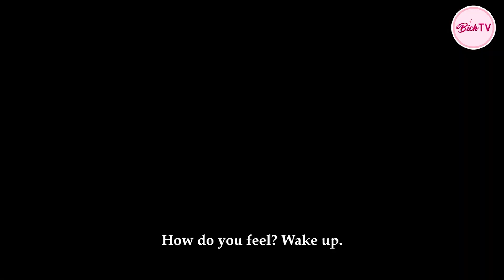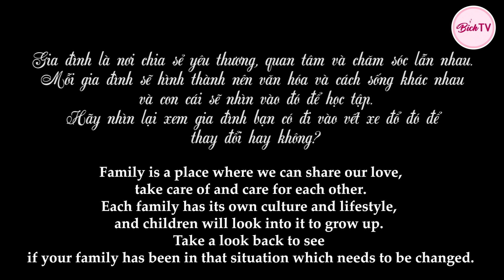Chồng Gia Trưởng Hạch Sách Vợ Đang Mang Thai Như Người Ở | Gia Đình Là Số Một Tập 4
Hãy luôn yêu thương người phụ nữ bên cạnh mình suốt cuộc đời!
-Cho Cậu Bé Nghèo Ăn 1 Bữa Cơm, 20 Năm Sau Nhận Lại Món Quà Vô Giá
- Nữ Sinh Xấc Xược Với Mẹ Kế, Bị Đàn Chị Ra Tay Xử Đẹp
© Bản quyền thuộc về BichTV
© Copyright by BichTV Channel ☞ Do not Reup